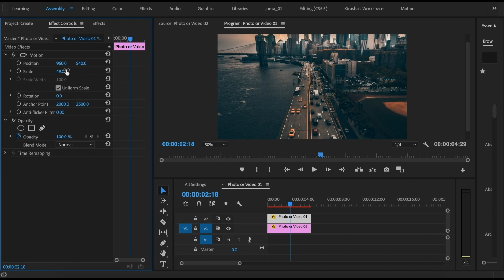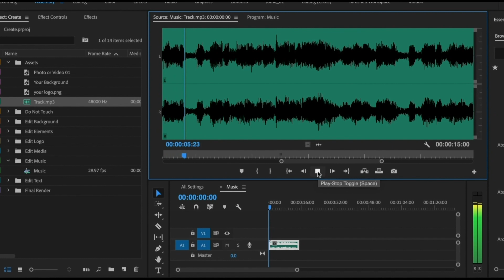Cinematic Parallax Template | Free Download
But you are not allowed to sell it.t.

Other Free Templates are coming soon
All the templates on this channel were created by me.

You don’t have to but if you’re feeling generous Consider donating because free working can't buy a cup of coffee, you can donate to me with paypal
Either way, all you have to do is show love… ❤